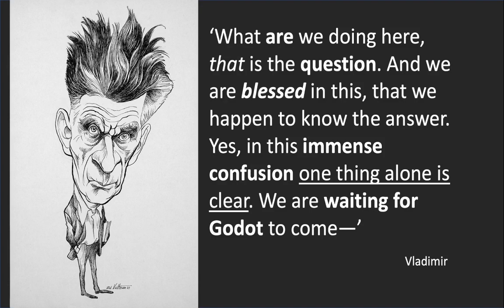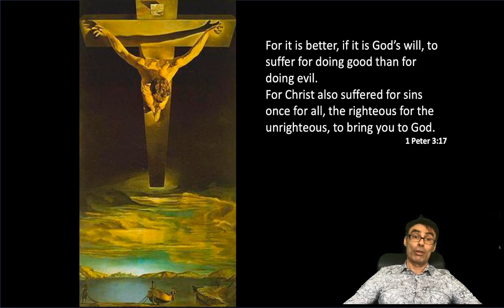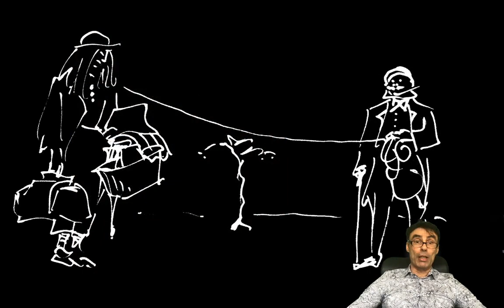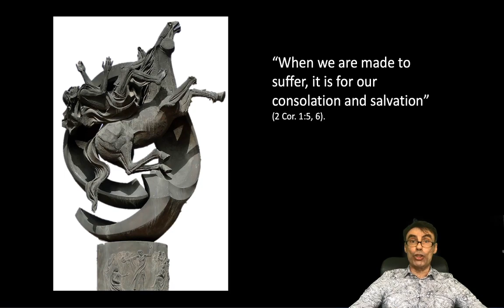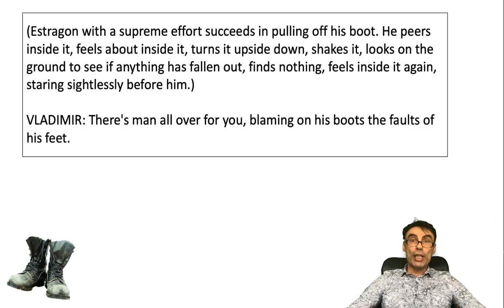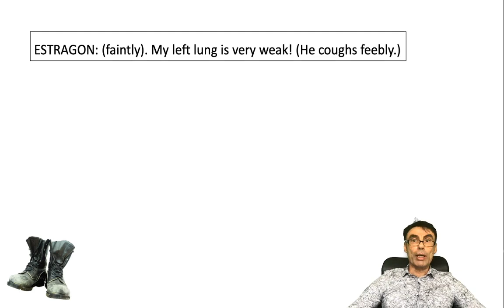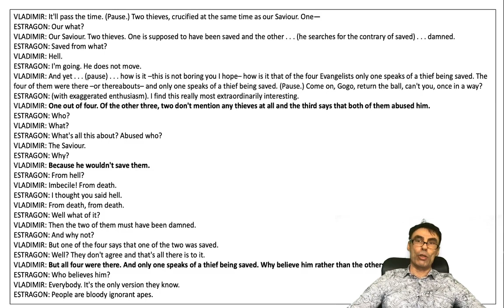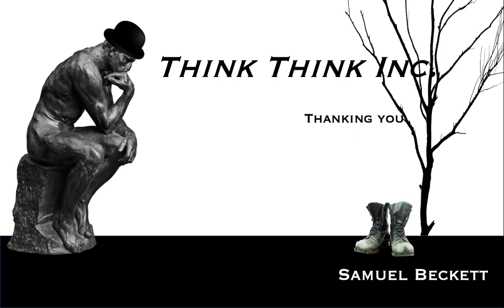Samuel Beckett: Waiting for Godot - Uncertainty and Suffering in 12 minutes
Waiting for Godot. Uncertainty and Suffering in twelve minutes. Possibly.

‘What are we doing here, that is the question. And we are blessed in this, that we happen to know the answer. Yes, in this immense confusion one thing alone is clear. We are waiting for Godot to come—’

In probably the 20th century’s defining play, Beckett redraws our spiritual, psychological and emotional landscape into a wasteland that’s bleak, barren, and occasionally, very funny, wherein ‘the destitution of modern man acquires its elevation’. If you’ve ever wondered what all the fuss is about, here’s an introduction to ‘Uncertainty and Suffering’ in Waiting for Godot.

Citations:
Music: pATCHES – Hard To Let Go Of Grammar (Youtube audio)

1. Thinker: The Thinker: Auguste Rodin - Photo: Alexis Rudier
2. Bowler Hat Public domain
3. Dead tree: License to use Creative Commons Zero - CC0,
4. Estragon: Fernand Michaud / CC0
Studio Harcourt / Public domain
8. Adam and Eve: Michelangelo / Public domain
10. Machiavelli Santi di Tito / Public domain
12. Nietzsche Unknown author / Public domain
13. Kant Johann Gottlieb Becker (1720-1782) / Public domain
14. Freud Max Halberstadt / Public domain
15. Wittgenstein Clara Sjögren / Public domain
17. Kierkegaard: La Biblioteca Real de Dinamarca / Public domain
17. Marty Rea as Vladimir and Aaron Monaghan as Estragon in Druid theatre company’s “Waiting for Godot” at Chicago Shakespeare Theater. (Photo by Matthew Thompson)
19. Pozzo & Lucky:
20. Beckett cartoon: Edmund S. Valtman / Public domain
21. MichaelAngelo - Michelangelo / Public domain
scan from an unknown publication by an anonymous poster, in a thread, gave permission to use it. Re-drawn by User:Slashme / Public domain
24: Samuel Beckett: Roger Pic / Public domain